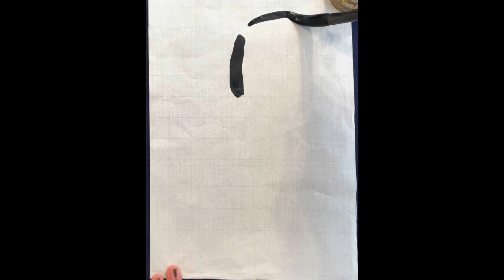空海の行書草書 灌頂歴名の臨書5 Japanese calligraphy lesson video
「圓澄　大安寺　観音」　『書作』2021年8月号漢字半紙の課題です。

空海の『灌頂記（灌頂歴名）』の臨書です。

空海（774－835）は平安初期の三筆（空海・嵯峨天皇・橘逸勢）の一人。804年留学生として遣唐使に乗り込み、青龍寺で恵果阿闍梨から密教の奥義を授かり、密教の正統を受け継いだ第八祖伝法阿闍梨となるも、806年には大量の経典や法具類とともに帰朝し、空海の名は都中に広まり、密教の布教につとめる。『灌頂歴名』は、812年高雄山寺で多くの人々に金剛界、胎蔵界の両部灌頂を授けた時の記録。「歴名」とは姓名を書き連ねた帳簿のこと。灌頂とは仏の慈悲である五智の法水を頭の頂上に灌ぎ仏縁を結ぶ密教の儀式。目隠しの状態で曼荼羅の上に花を投げて自分の守り本尊とする儀式が行われる。
書風は、当の顔真卿に似ている。自分用の控えとして書いたものなので作為がなく、得仏名などは草書で速書きしている。空海の自由でふところの広い造形と、雄大な気分を学び取りたい。

オンラインで書道のレッスンが受けられる書道サロンです。ご登録後、自分に合った手本、手本動画を選び、練習し、スマホで撮って投稿すると添削が受けられます。質問その他書道に関するサポートもございます。書道道具とスマホ1台あればすぐにも始められ、添削、フィードバックもスピーディです。投稿形式で毎月手本動画がどんどん増えていき、過去の動画にはすべてアクセスできますので自分のレベルや希望に合った手本がすぐに見つかります。

通常書道の通信課程では、手本を受け取り、練習して提出、添削を受け取るという1対1の流れが多いですが、当書道サロンでは、同じように一人で取り組んでいる書道仲間のがんばりが見える形をとっていて、より切磋琢磨できたり、横のつながりをつくることもできます。もちろんつながりたくない場合はつながる必要もありません。

遠方で書道教室に通えない方、近くに書道教室のない方、仕事がいそがしくて書道教室の稽古時間に合わせられない方などにおすすめです。手本を書いている動画を何度も見ることができるので、もしかすると書道教室に通うよりも早く上達するかもしれません。

書道の段級位を取得することも可能です。オンラインだけでは不安という方は新宿教室でのスクーリングや錬成会に参加することも可能です。

師範取得者へのより高度な臨書指導や展覧会出品への作品指導も行っています。

 多くの硬筆教室、ペン字教室、書道教室ではお手本のボールペン字をなぞるだけの学習方法が主流ですが、お手本をなぞるだけでは美しい字の習得はむずかしいです。なぜなら自分の字の欠点を理解しない限りペン字の上達は見込めないからです。当ペン字美文字書道教室ではあなたの字の欠点をすばやく見つけ出し、まずは汚い字を読みやすく分かりやすい字へ、そして美しい字へとステップアップしていくお手伝いをさせていただいております。まずはぜひ当ペン字美文字書道教室の体験レッスンに参加して、ご自分の字のくせを知り、分かりやすく読みやすい、そして美しい字を書くコツをつかんでください。

またペン字だけではなく、小筆大筆の毛筆も教えています。ボールペン字の練習だと集中力が続かない方やすぐ飽きてしまう方には毛筆での美文字レッスンがおすすめです。ふだんとちがう道具でしかも大きく書くので自分のクセも出にくく、上達も実感できます。何よりお手本を見てそれを一身にまねをして書くことは、集中力を養うことができますし、精神の安定を得ることもできます。大人の習い事としてたいへん好評です。